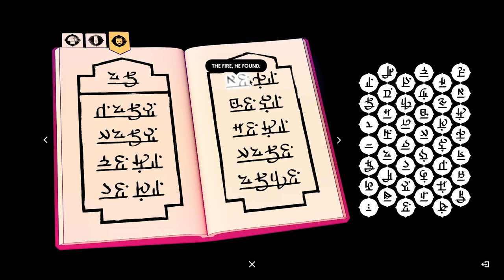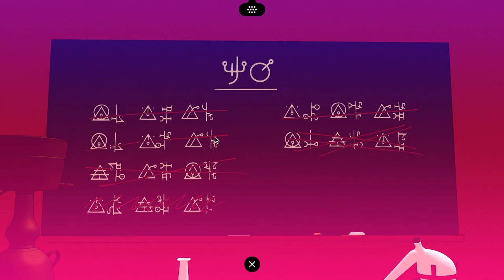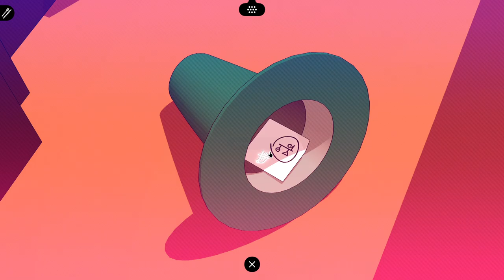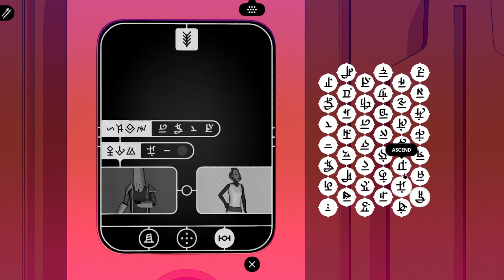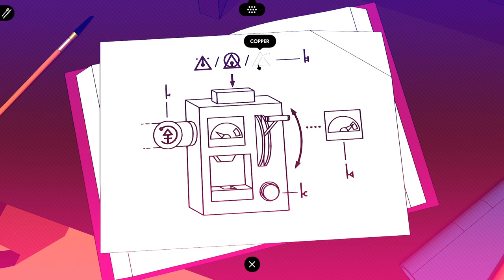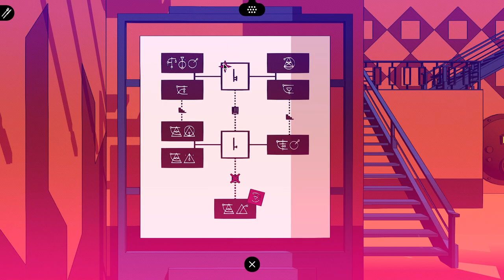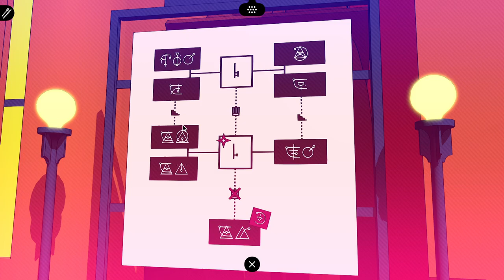Chants of Sennaar [6] Forging Ahead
This section seems to be progressing quickly.